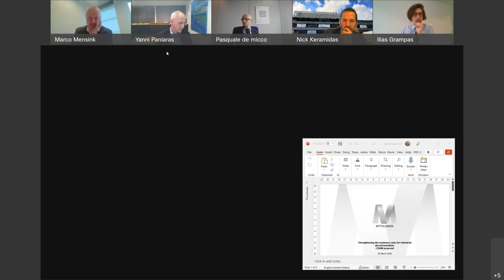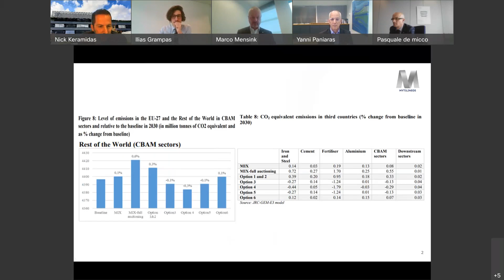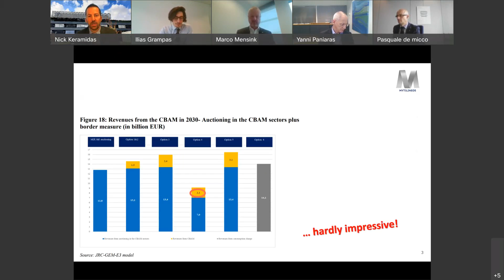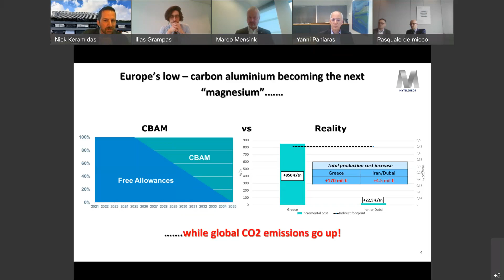Online Event 3/15/2022 Strengthening the business case for industrial decarbonization CBAM proposal